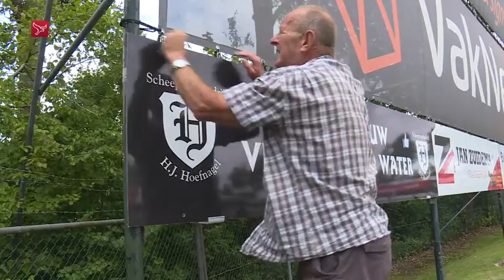(2021-09-25) Piet Tol over Urk-Flevo Boys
Reportage over en met Piet Tol, die voor en tijdens Urk-Flevo Boys werd gevolgd door de camera van Omroep Flevoland.